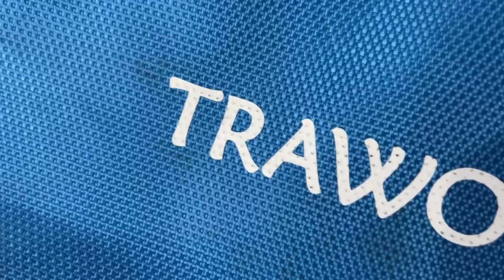Manali Snowfall | Manali Tour Video in Hindi | Manali Tour Budget in winter | Manali Travel Guide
Everyday Thousands of tourists come to Manali which is situated in Himachal Pradesh and This video is all about of manali during winter. because manali looks so beautiful in winter and this video will provide every important information about manali like expenses, plan, places and everything.

Is video se aapko  manali ki puri tour information milegi aur ye bhi pata chalega ki sardiyo me aap manali ki kin places pr ghumne ke lie ja skte hai aur kya kya kharche aapke ho skte hai. video me aapko manali me thand ke mausam me pahuchne se lekr yaha rhne aur ghumne ki information milegi aur aapke kafi saare doubts bhi clear ho jaenge.

In manali you can visit
1. hidimba devi temple
2. jogini waterfall
3. manu temple
4. vashishta temple
5. naggar,
6. tibbetan monestry
7. himalayan nature park
8. beas river
9. mall road.

To Book Manali Trip contact

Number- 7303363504